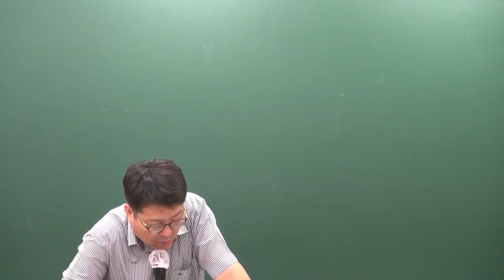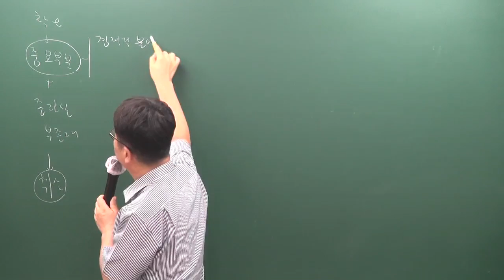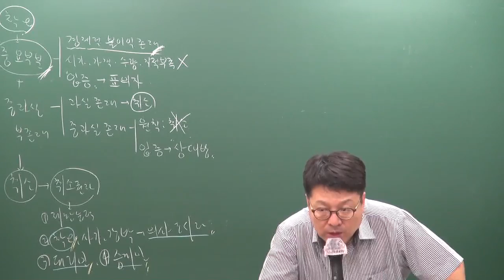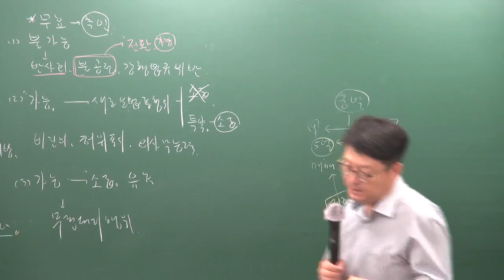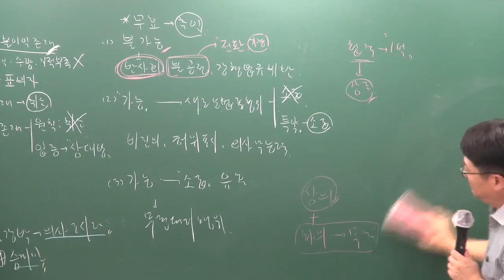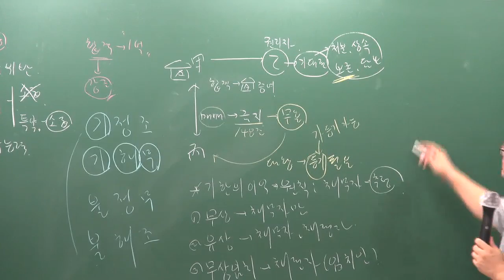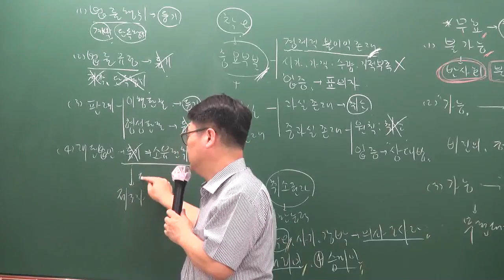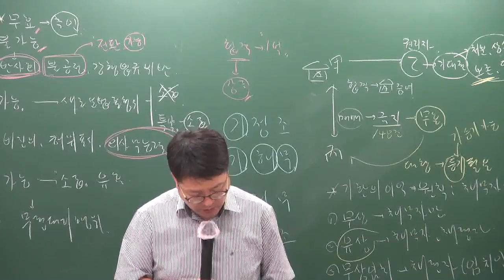[공전무] 2019년 공인중개사 민법 및 민사특별법 모의고사 9-1